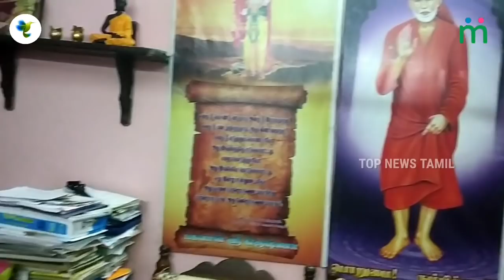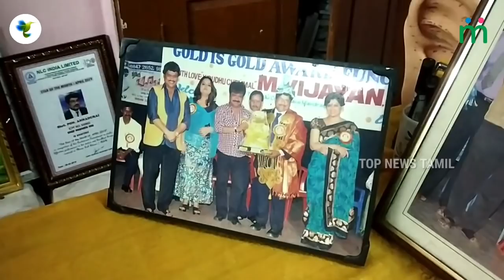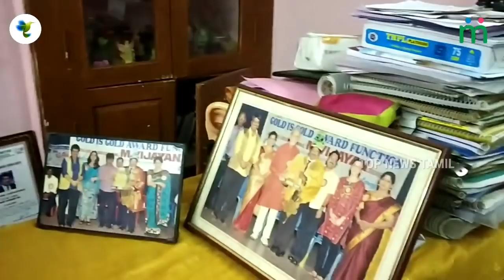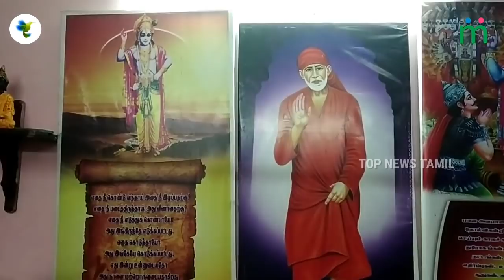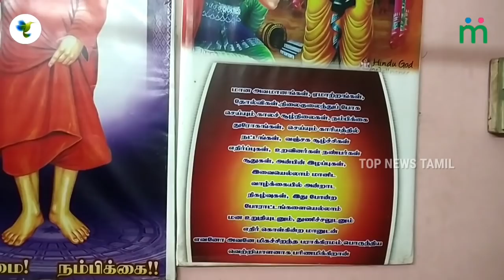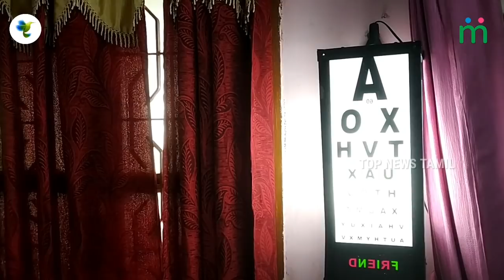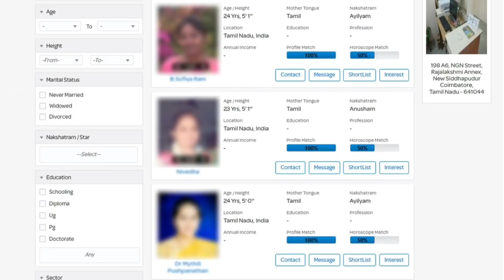இந்த இடத்தில் அழுத்தம் கொடுத்தாலே போதும் பெண்களுக்கு முகம் பொலிவாகும் | Dr Nesam Pon Annadurai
Nesam Dr. Pon. Annadurai,
MSc.( Chemistry), MBA, MD (Acu), Ph.D, DMM, DLL ,
Acupunturist, Varmakkalai Aasan,
Trainer,
Councellor,
Psychologist